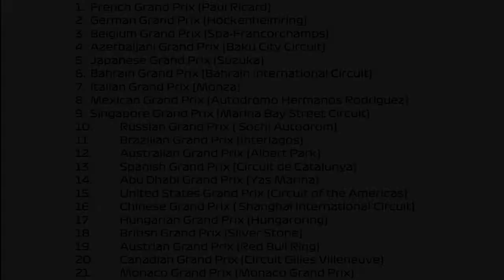ALR Rewind 2018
This is a rewind mashup of the season!